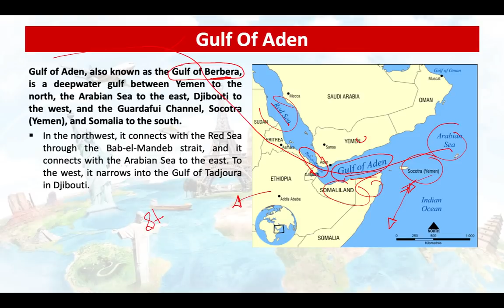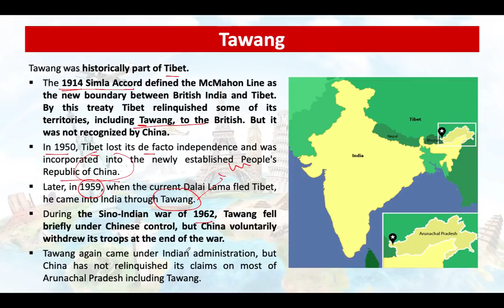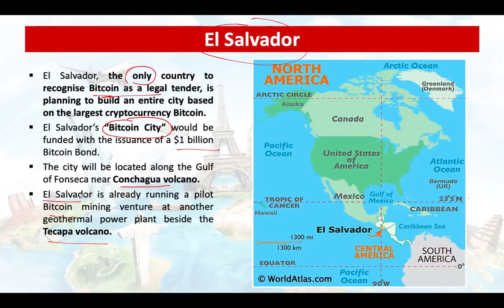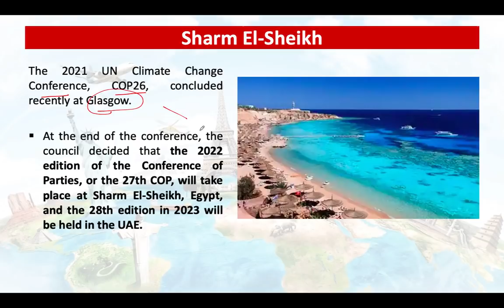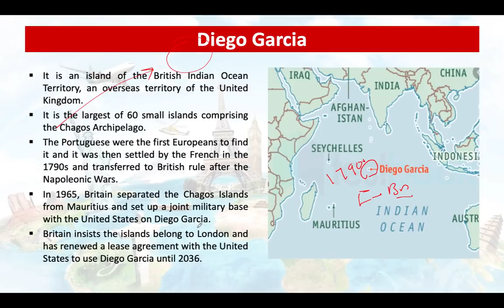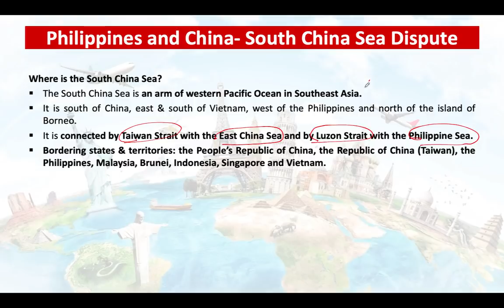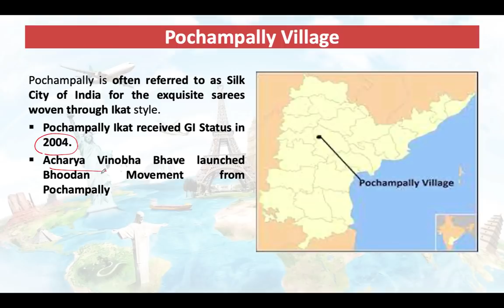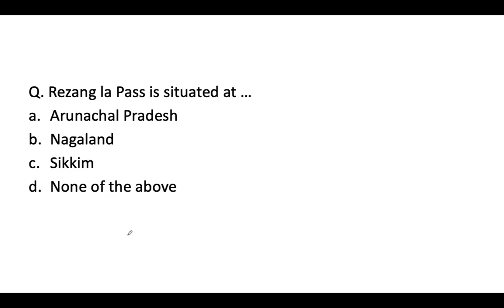Mapping Series | Important Places in News | November | UPSC Prelims 2022 | Part 2 | Santosh Ma'am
Every year UPSC used to ask us a variety of questions based on places that were in recent news. In this series we will try to cover extensively the important places that has been in news along with their geographical location. This series is a must watch series for UPSC_prelims_2022.
In this section through mapping we will try to cover every important places in news.